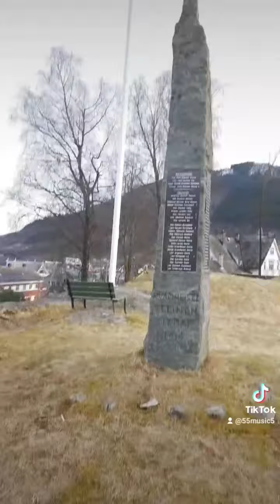Twee minuten stilte - Kinderen voor kinderen - (Tiktok)🕊🤝